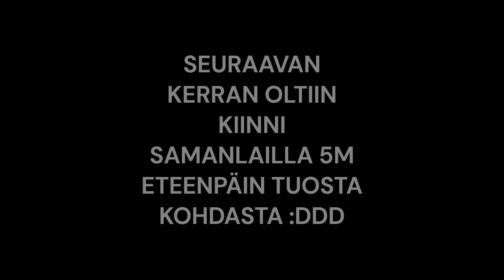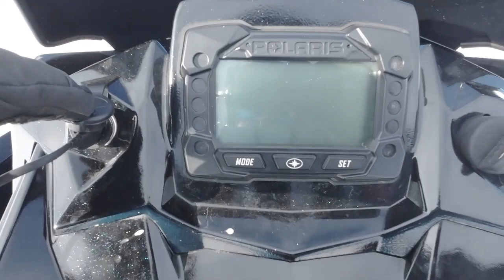Olikohan talven viimeinen kelkkareissu?. Ajelua Torniojoen varrella ja semivaikea kiinnijääminen!!!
Kevyttä cruisailua @PolarisSnow SKS 850:lla pitkin Torniojokea
Kameratestiä miten tuuli ottaa mikrofoniin